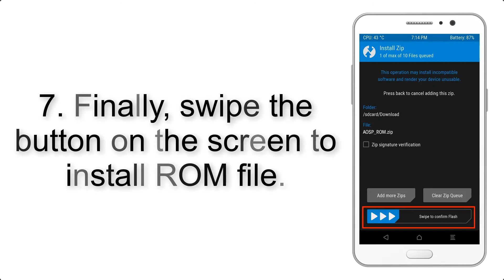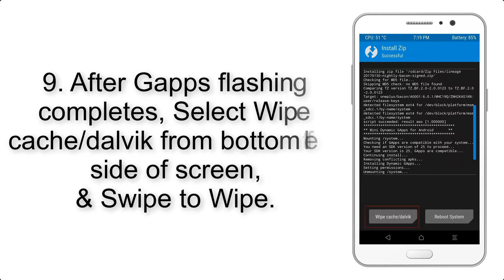Install Android 10 on ZTE Nubia Z17 (AOSP GSI Treble ROM) - How to Guide!